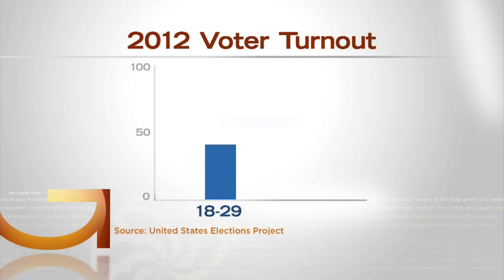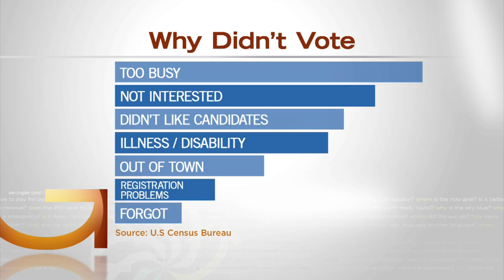Good Question: Why Don't People Vote?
Heather Brown finds out why about 48 percent of American adults didn't vote in 2012. (2:17). WCCO 4 News At 10 – October 27, 2016